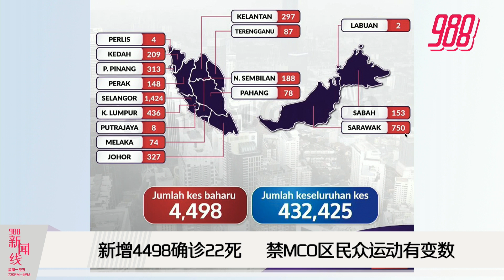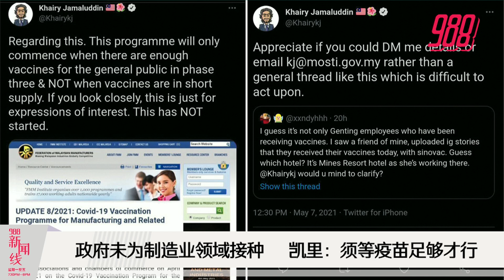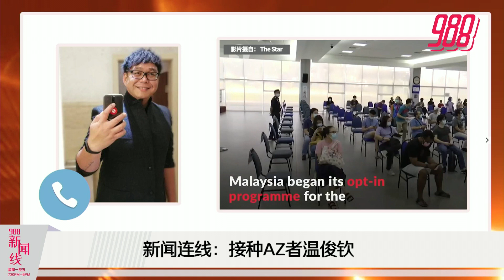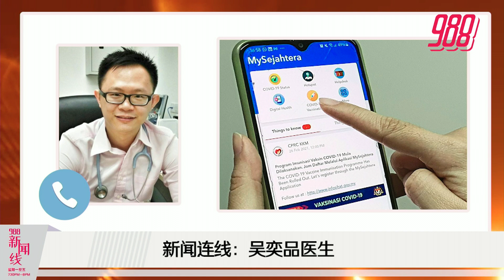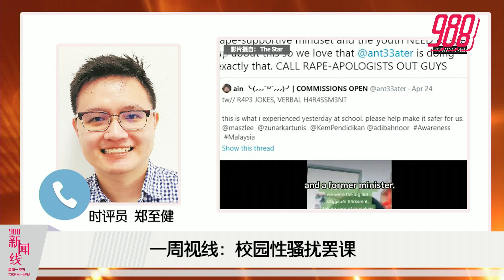《988 新闻线》：凯里：确保第三阶段供应充足 制造业才打疫苗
988新闻线 ｜ 全国今天新增4498宗冠病确诊病例，累计总病例破43万，从42万 到43万，仅花了短短4天时间。

禁止 MCO地区的民众运动和进行休闲活动的指示，可能有变数！青体部长利查马力肯表示，将重新提呈更合适的建议。

马来西亚私人医院协会（APHM）建议政府，开放所有疫苗，以“先到先得”机制，让民众自愿申请接种。

更多精彩新闻，请留守988新闻线！主播：湘君